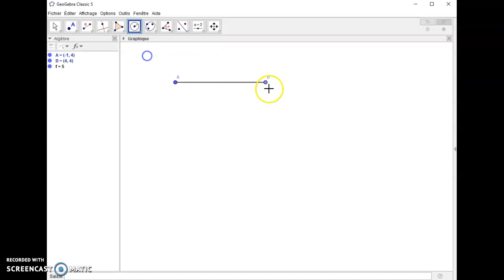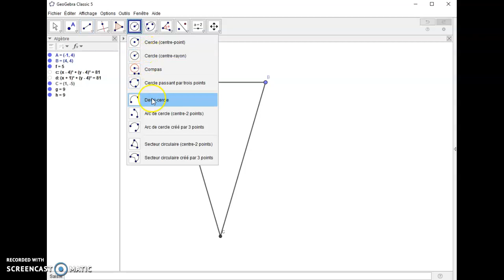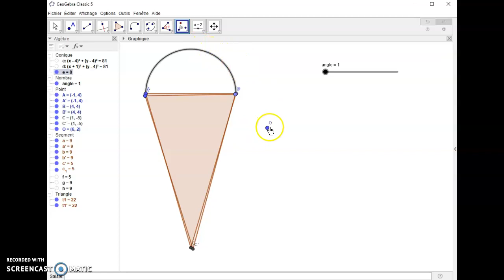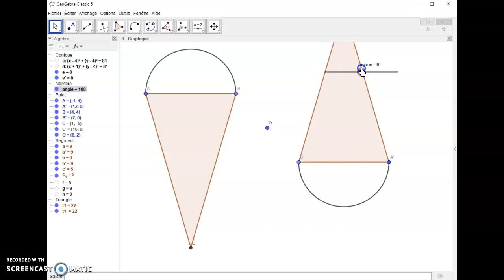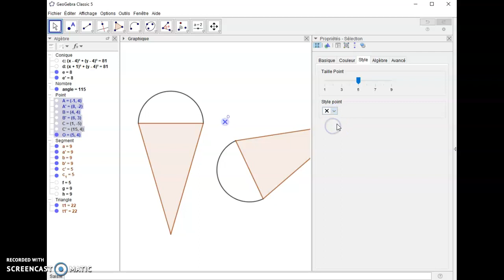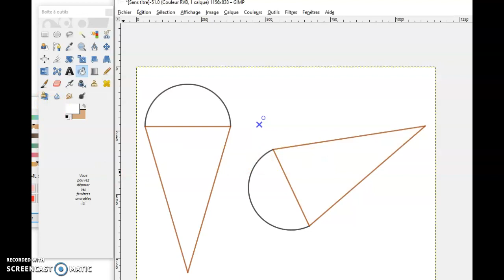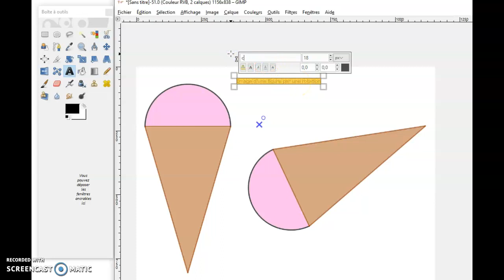Image d'un cornet de glace à la fraise par une rotation dans Geogebra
Construire l'image d'une figure par une rotation dans Geogebra.